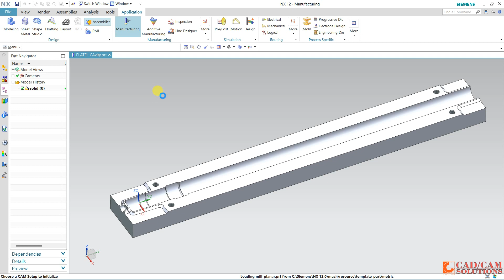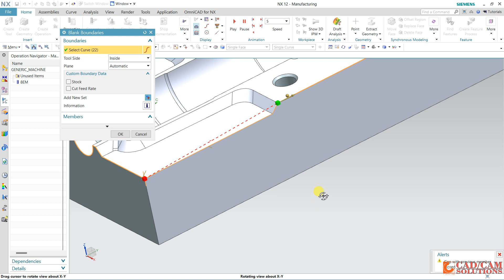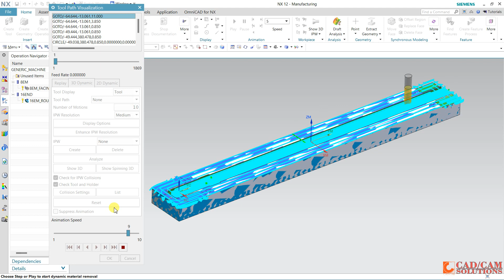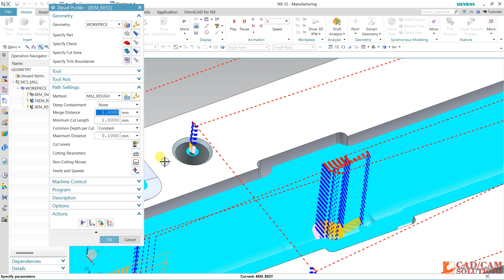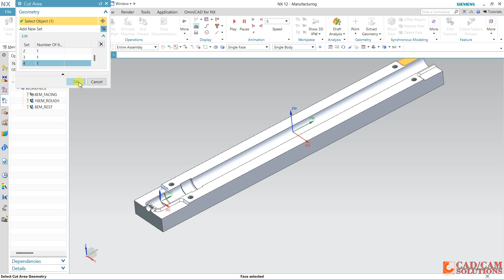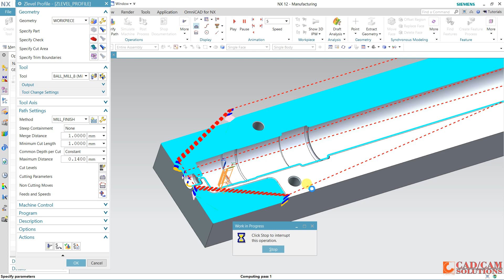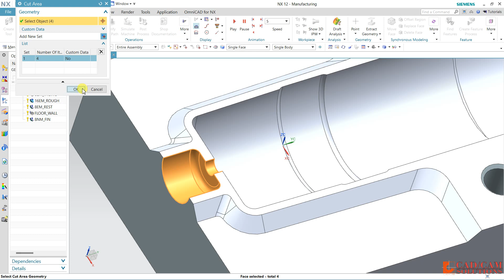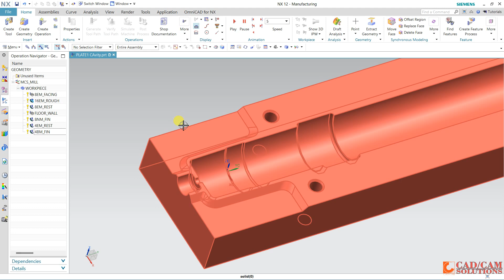NX CAM CAVITY PLATE